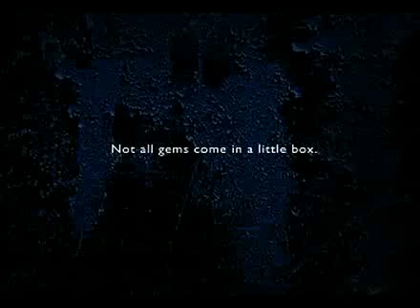Indigo Pearl Hotel: Hotels in Phuket, Thailand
This award-winning boutique resort successfully incorporates modern designs with a unique concept inspired by Phuket's colorful past. Located at Nai Yang beach, adjacent to Sirinath National Park, Indigo Pearl Hotel provides an ultimate getaway amidst the tranquility of nature. Giving priority to guests' comfort and relaxation, all the rooms, villas, pool pavilions and suites have been especially designed to achieve the purpose. On the hotel ground, guests will find six dining outlets, with an array of cuisine to choose from like Japanese, Tapas and Thai. Room service is readily available for those preferring to dine in the privacy of their room. Take a short stroll to the beach and find numerous water activities like diving, snorkeling, and excursions just to name a few. The Indigo Spa offers an array of blissful natural treatment packages to guests who want to be pampered